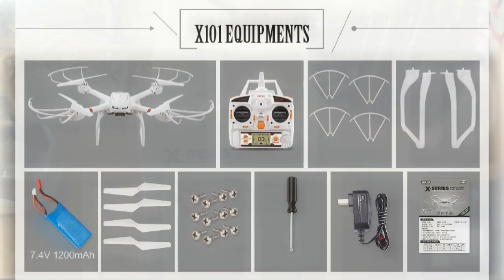MJX X101 Quadcopter from GearBest Unboxing & Flight Test